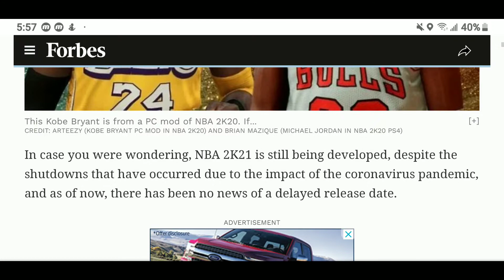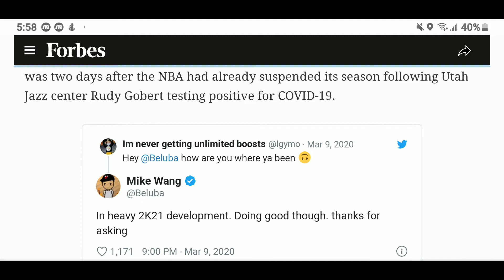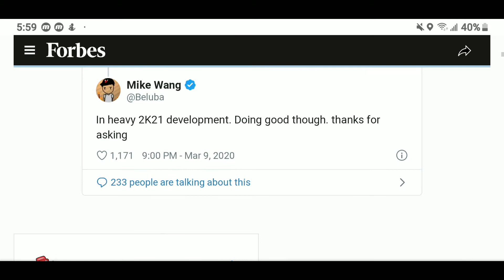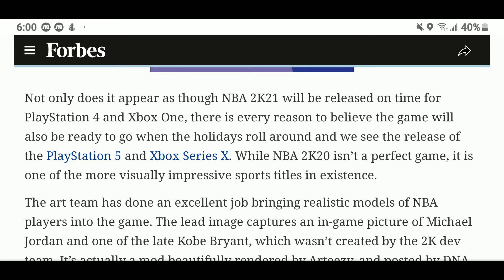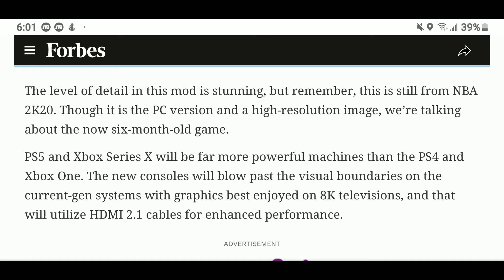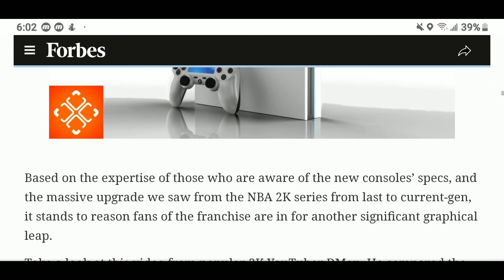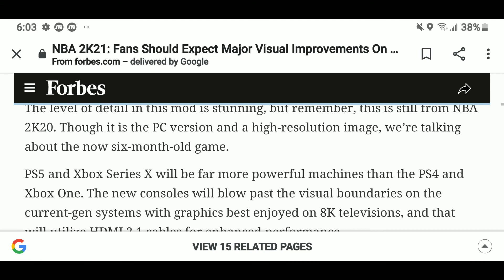NBA 2K21: Fans Should Expect Major Visual Improvements On PS5 And Xbox Series X